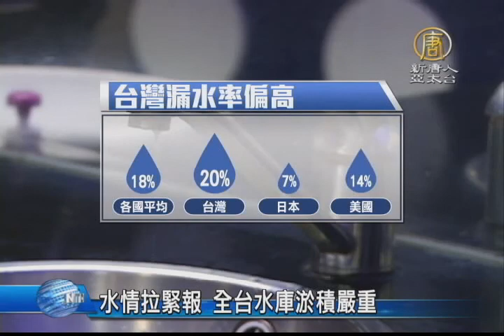【新唐人/NTD】水情拉緊報 全台水庫淤積嚴重｜台灣要聞｜水庫淤積｜漏水率｜石門水庫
除了祈雨之外，面對旱災，究竟還還能做什麼？目前，政府部門是加快動作清淤泥，要來告訴您，台灣水庫淤積超乎想像，石門水庫每年的淤積量，是清淤量的4.8倍，等同於「越清越多」，學者說，水庫淤積，恐怕是必然的宿命。